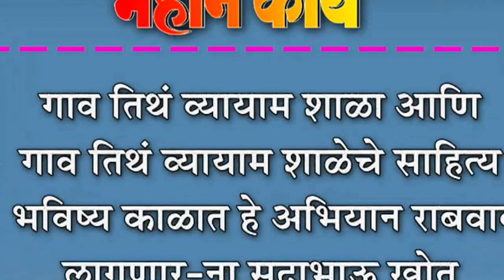गाव तिथं व्यायाम शाळा हे भविष्य काळात अभियान राबवाव लागणार-ना सदाभाऊ खोत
गाव तिथं व्यायाम शाळा आणि गाव तिथं व्यायाम शाळेचे साहित्य : भविष्य काळात हे अभियान राबवाव लागणार-ना सदाभाऊ खोत